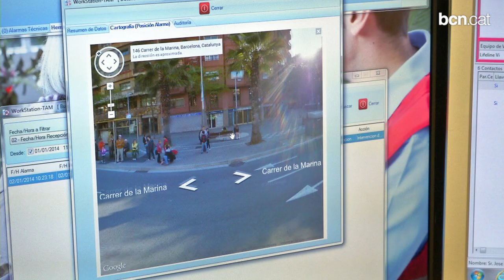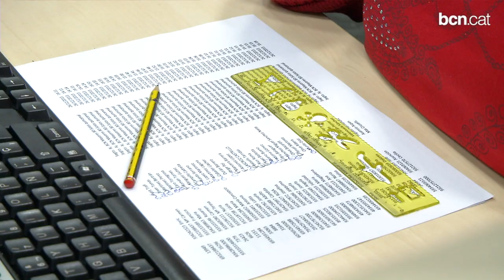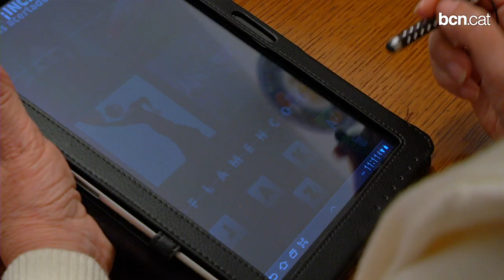La tecnologia arriba a la gent gran per millorar-ne la qualitat de vida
El Servei de Teleassistència Municipal, amb 67.000 usuraris, incorpora nous dispositius tecnològics que ajuden a prevenir perills a la llar i a actuar amb més rapidesa en cas d'accident. Una tauleta tàctil que permet als familiars cuidadors deixar d'estar aïllats, és una de les novetats del servei.